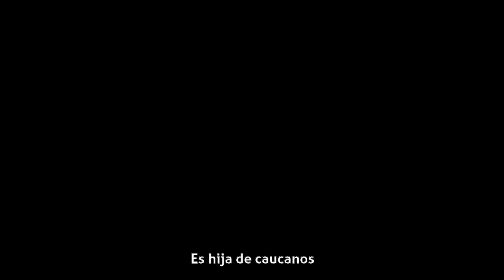Leonor González Mina - Vida Privada